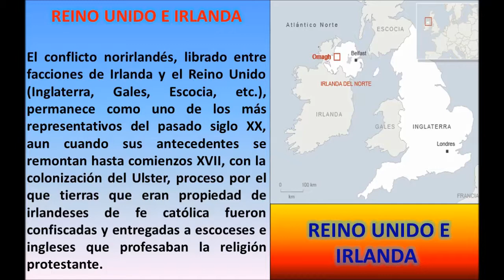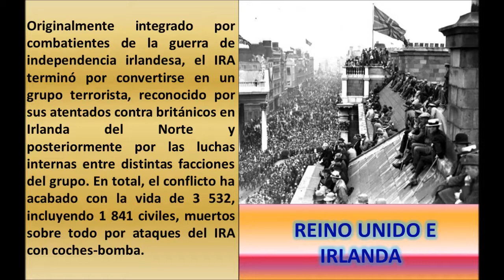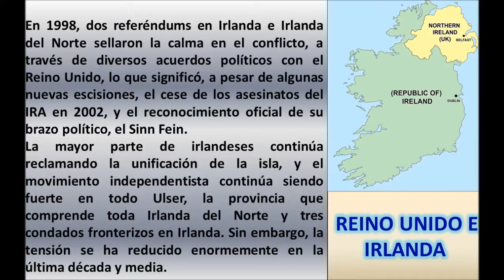DISPUTA TERRITORIAL ENTRE REINO UNIDO E IRLANDA